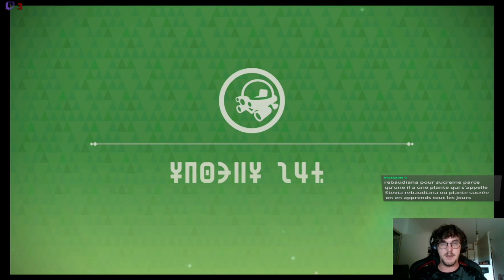[New Pokémon Snap 100%] #5 La jungle grandarbre de nuit[LP FR]